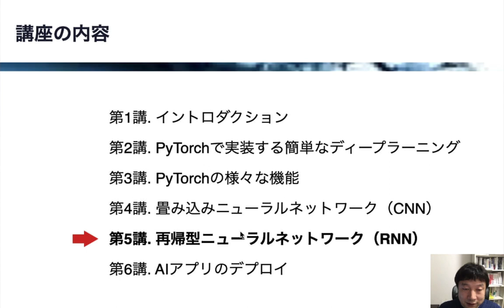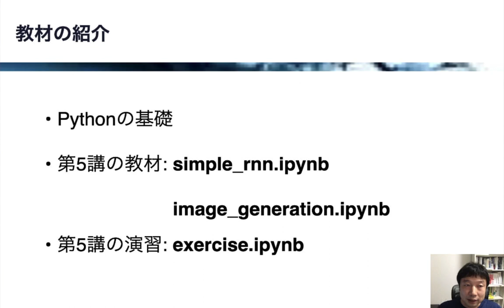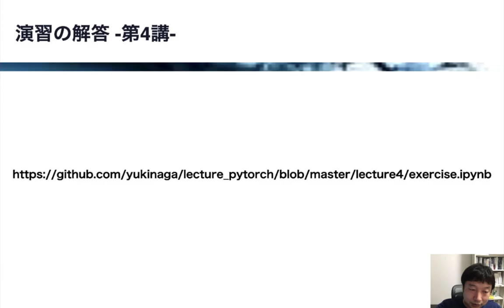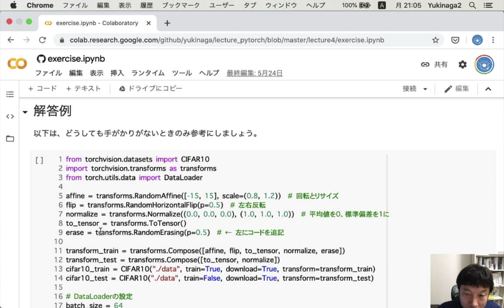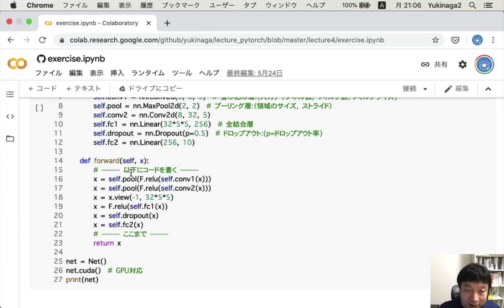【5-1: 第5講の概要】PyTorchで実装するディープラーニング -CNN、RNN、人工知能Webアプリの構築-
YouTube Liveの講義が、Udemyコースになりました。
フレームワークPyTorchを使ってディープラーニングを構築し、最後にはWebアプリとしてデプロイします。
Udemyコース: 【PyTorch+Colab】PyTorchで実装するディープラーニング -CNN、RNN、人工知能Webアプリの構築-

本コースのゴールは、PyTorchを使ってディープラーニングが実装できるようになることです。
PyTorchを使ってCNN（畳み込みニューラルネットワーク）、RNN（再帰型ニューラルネットワーク）などの技術を順を追って幅広く習得し、人工知能を搭載したWebアプリの構築までを行います。
本コースに先立ちYouTubeでのライブ講義【Live人工知能】がありました。本コースの動画はこのライブ講義をUdemy用に再構成したものになります。

PyTorchはオープンソースの機械学習ライブラリで、簡潔さ、柔軟性、速度のバランスに優れているため人気が急上昇中です。
また、簡潔な記述が可能なため、最新の研究成果の実装によく使われています。

本コースでは開発環境にGoogle Colabを利用するので、環境構築にはほとんど手間がかかりません。
PyTorchを包括的に学び、皆さんの技術的な可能性を大きく広げましょう。

第1講 イントロダクション
第2講 PyTorchで実装する簡単なディープラーニング
第3講 PyTorchの様々な機能
第4講 畳み込みニューラルネットワーク（CNN）
第5講 再帰型ニューラルネットワーク（RNN）
第6講 AIアプリのデプロイ

コースへのリンクはこちらになります。

他のUdemy講座はこちらから。

「ヒトとAIの共生」がミッションの会社、SAI-Lab株式会社の代表取締役。AI関連の教育と研究開発に従事。
オンライン教育プラットフォームUdemyで、4万人にAIを教える人気講師。
著書に、「はじめてのディープラーニング」「はじめてのディープラーニング2」（SBクリエイティブ）、「Pythonで動かして学ぶ！あたらしい数学の教科書 機械学習・深層学習に必要な基礎知識」（翔泳社）。共著に「No.1スクール講師陣による　世界一受けたいiPhoneアプリ開発の授業」（技術評論社）。